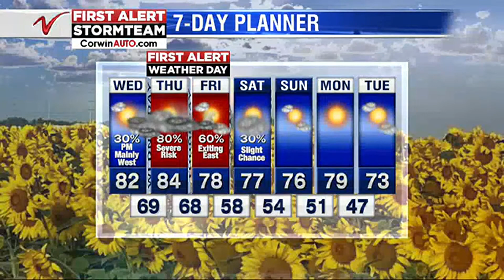Weather Valley Today Weather August 12